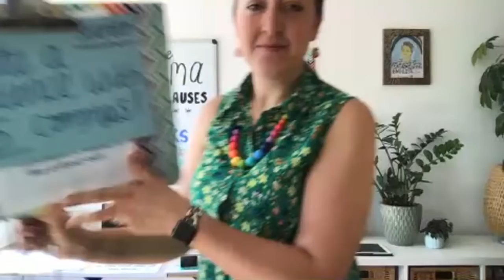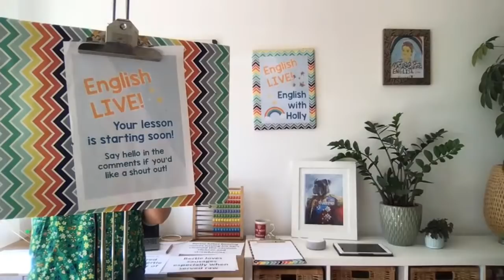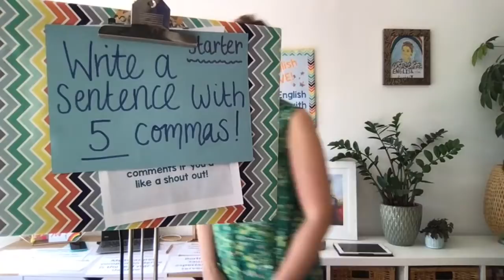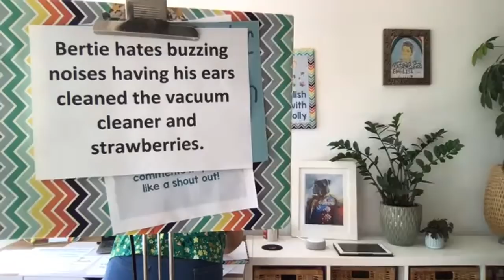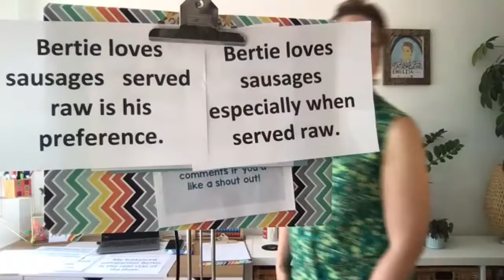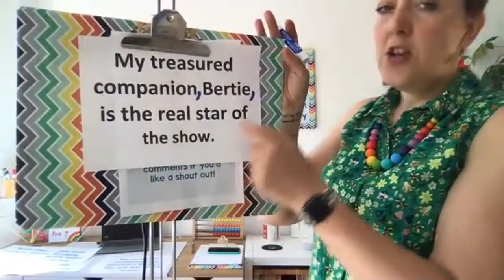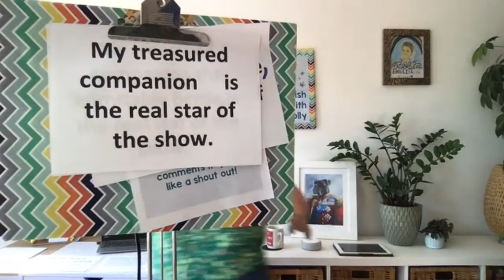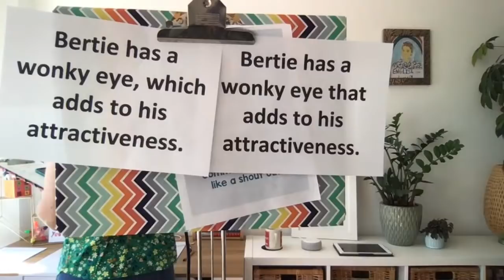Commas Revisited (English LIVE! KS2-3)